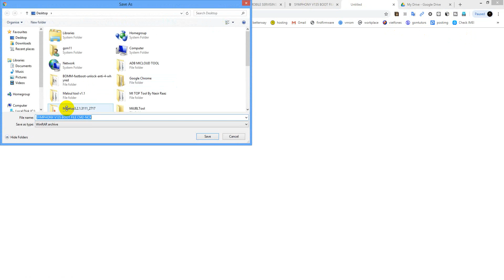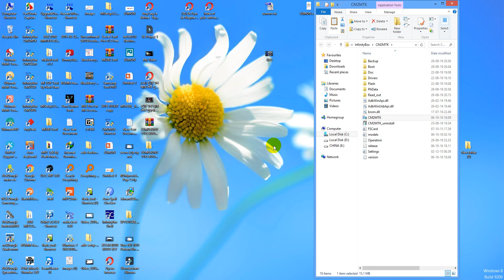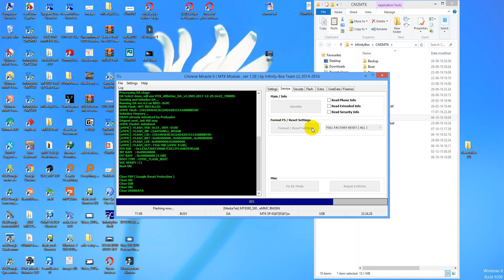Symphony V135 Boot File Cm2 Password Free +V135 Flash file Any Lock Remove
(((Gsmbd24)) চ্যানেলে আপনাকে স্বাগতম ।

Frp Solution
frp 9.3 new security
MI Note 4 All Relock
Redmi 8 FRP Bypass
ItelVision1Frp Bypass
Samsung_SM-A260G_U6_Frp_Bypass
how to bypass google account on samsung
j7 max frp unlock bypass,
samsung g615f frp bypass 9.0,
samsung j7primefrpbypass,